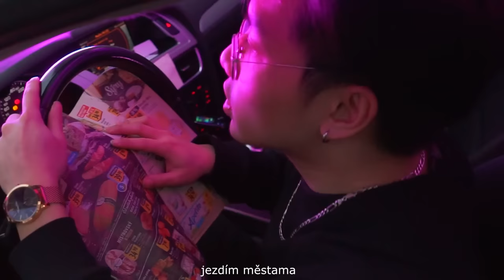Filip Dang - ČEKÁ MĚ SLEVA (Hannah Montana parodie)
Další lit song z mého života😎🤣